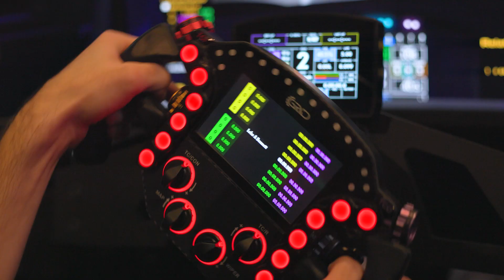Team Redline Office Sneak Peek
Watch our drivers checking out our new simracing office for the first time!